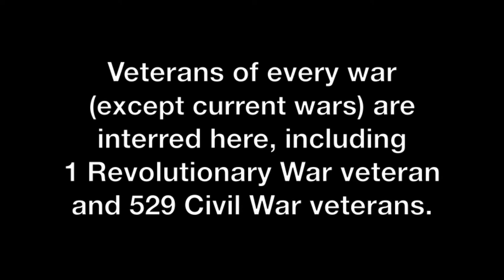Greenwood Chapel in Alcohol Inks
My new piece from my "Drive-By" series.

Alcohol ink of Greenwood Chapel. Music by The Penguin Cafe Orchestra - "Perpetuum Mobile"